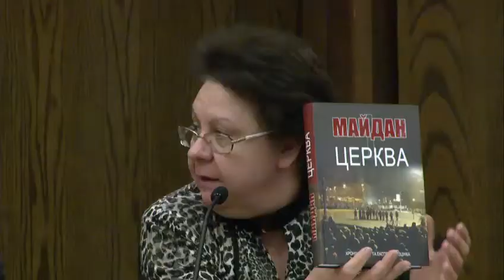2014 International Law and Religion Symposium - Concluding Plenary Session (한국어)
Concluding Plenary Session (Korean) of the 21st Annual International Law and Religion Symposium, Brigham Young University, October 7, 2014

"Conference Summation and Concluding Reflections"
 - David M. Kirkham, Moderator, Senior Fellow for Comparative Law and International Policy, Regional Advisor for the European Union and Council of Europe, J. Reuben Clark Law School, Brigham Young University
- Tore Lindholm, Associate Professor, Norwegian Center for Human Rights, University of Oslo
- Mariano Germán Mejia Jiménez, President, Supreme Court of Justice
- Liudmyla Fylypovych, Professor, Lecturer on Law and Religion, Center for Religiosu Information and Freedom, Institute of Philosophy, National Academy of Sciences of Ukraine
- Guillermo García-Montúfar, Professor, Universidad de Lima
- Byung-Sun Oh, Professor Emeritus, Sogang University Law School
- J. Clifford Wallace, Chief Judge Emeritus, United States Court of Appeals for the Ninth Circuit
- Susan J. Breeze, Head, Equality and Non-Discrimination Team, Human Rights and Democracy Department, Foreign and Commonwealth Office
- Mohd Hasbi Abu Bakar, President, Jamiyah Singapore
- Elizabeth A. Clark, Associate Director, International Center for Law and Religion Studies, J. Reuben Clark Law School, Brigham Young University
- W. Cole Durham, Jr., Director, International Center for Law and Religion Studies, J. Reuben Clark Law School, Brigham Young University; President, International Consortium for Law and Religion Studies